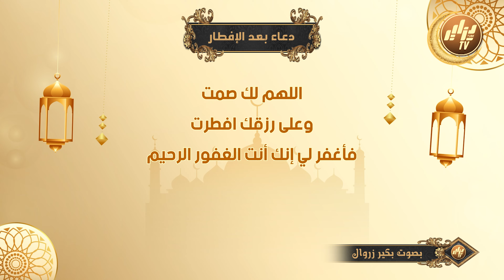متابعي صفحتنا رددو معنا دعاء بعد الإفطار..اللهم تقبل منا الصيام و القيام و صالح الأعمال..